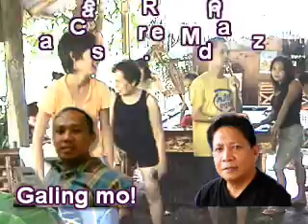Vacation Caesar Mendoza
Vacation in Baybay City, Province of Leyte.